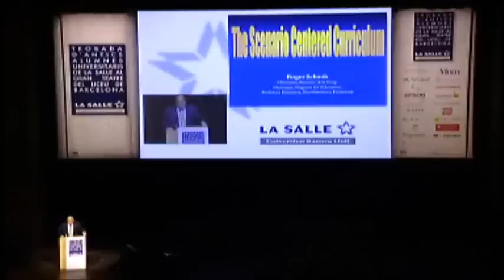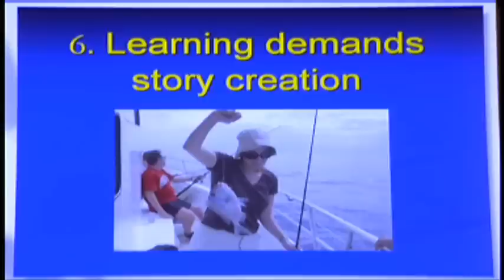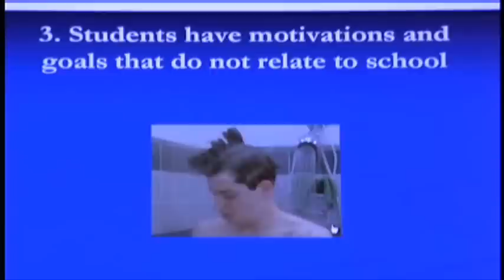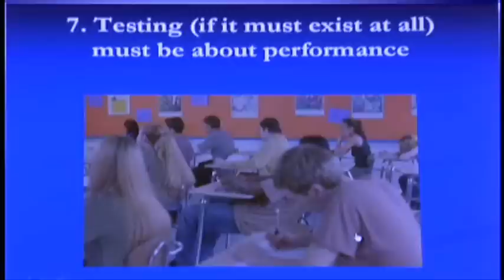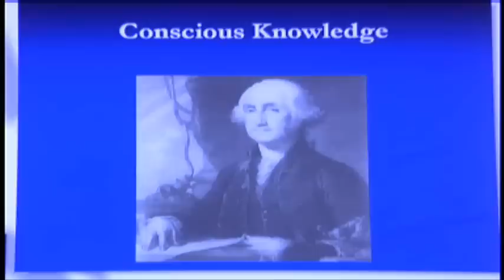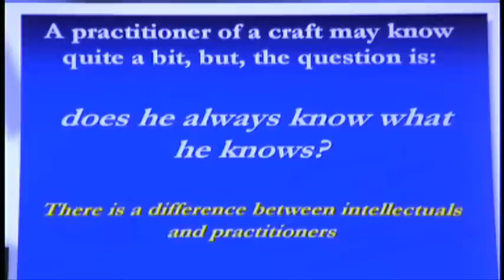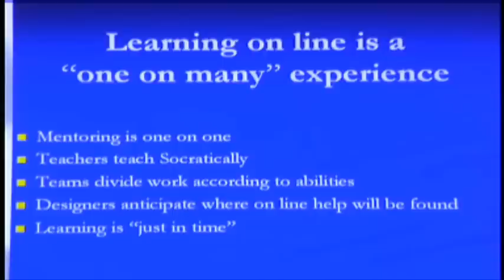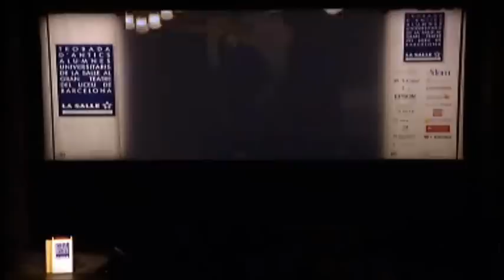Acte LICEU # Trobada antics alumnes universitaris Salle (4)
L'acte va seguir amb una conferència magistral de la mà d'un gurú sobre entorns d'e-learning, el Dr. Roger Schank . A més, es va aprofitar l'ocasió per presentar-lo com a President del nou Institut de Learning Sciences de La Salle.